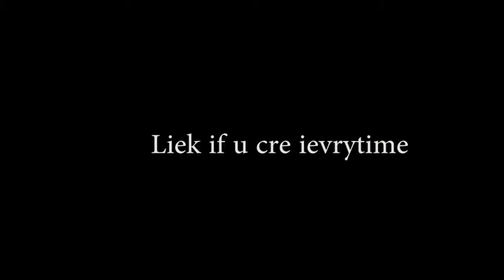Saddest Story Ever